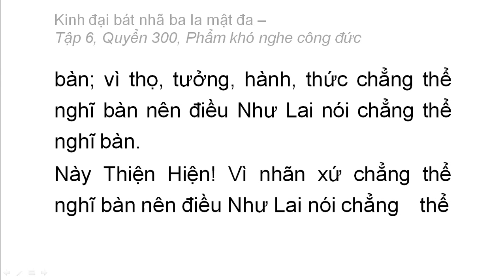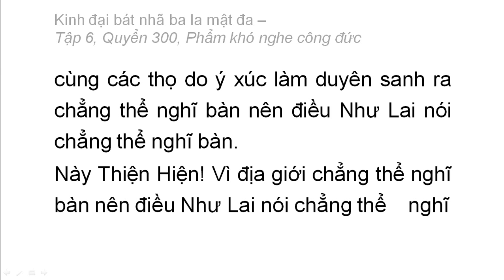Quyển 300: Kinh đại bát nhã ba la mật đa - Phẩm khó nghe công đức (rất hay) (300/600) (9)